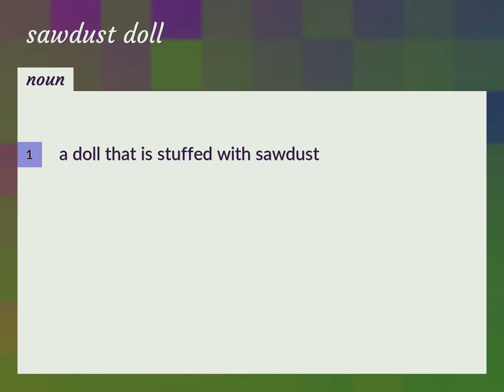Sawdust doll | meaning of Sawdust doll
What is SAWDUST DOLL meaning?